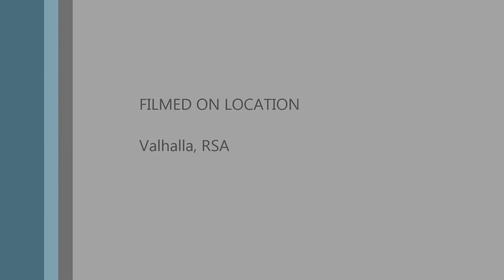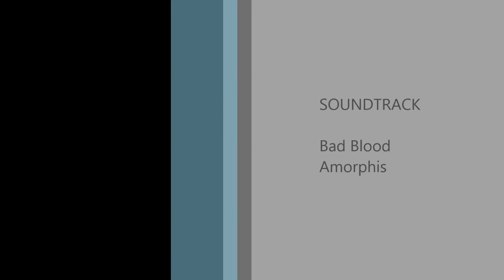Mini Titan E325S FBL Super Cobra Opperations